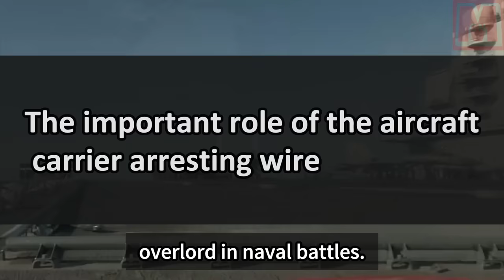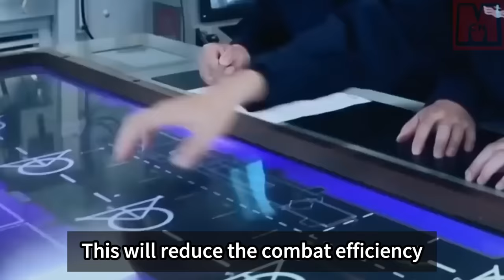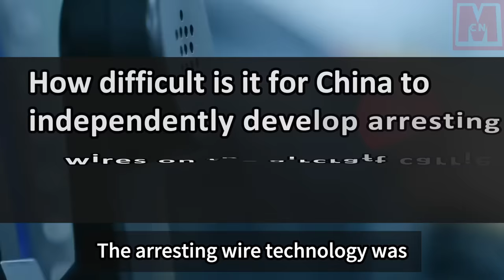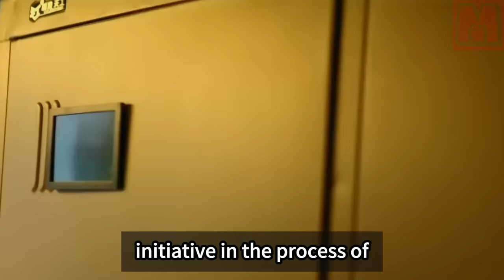The arresting wire worth 10 million yuan can hold a 20-ton fighter in 3 seconds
The arresting wire is a critical component of an aircraft carrier's landing system. It requires rigorous scientific calculations and cutting-edge materials to ensure it can withstand the forces exerted by landing aircraft. The wire must have sufficient pulling force to stop the aircraft and offset the collision between the flight deck and the aircraft body. It is not an easy task to design and manufacture such a wire.

When the aircraft's tail hook catches the arresting wire, a hydraulic system below the deck helps absorb the impact force and allows the aircraft to come to a smooth stop within the specified distance. Without the arresting wire, carrier-based aircraft would face significant challenges in landing safely on the limited deck space of an aircraft carrier.

If the arresting wire were to break during a landing, it could have severe consequences. The aircraft would lose its primary means of deceleration, making it difficult to stop within the available distance. This could result in the aircraft overshooting the deck, potentially crashing into other aircraft, equipment, or even the edge of the carrier itself. Such an incident would pose a grave risk to the aircraft, the pilot, and the personnel and infrastructure on the carrier.

In conclusion, the difficulty in making an aircraft carrier arresting wire lies in the need to withstand the high forces involved in landing aircraft and the precise engineering required to ensure safe and efficient operations. The arresting wire is a vital component in enabling carrier-based aircraft to land securely on the deck of an aircraft carrier.